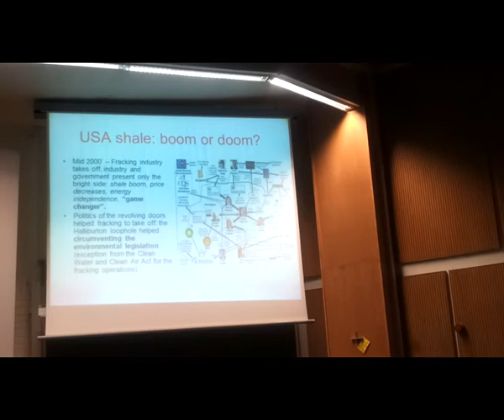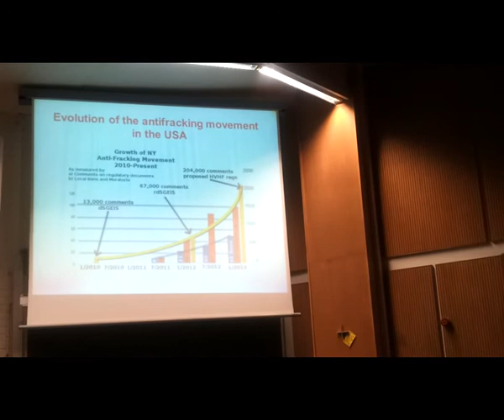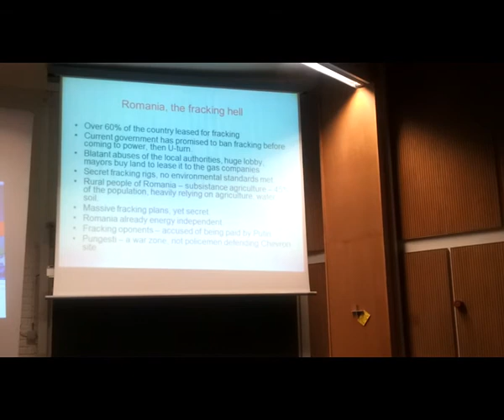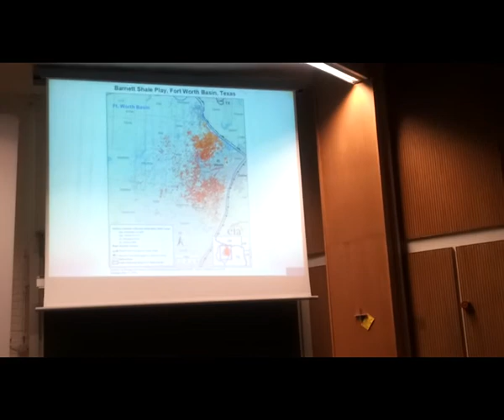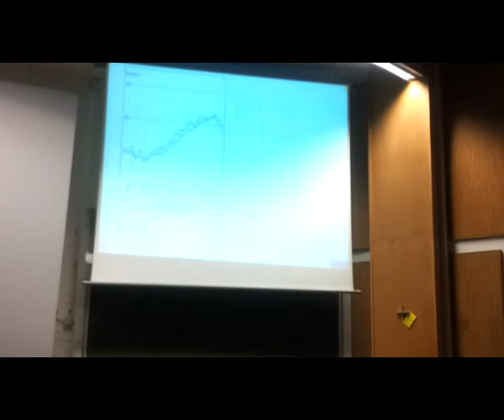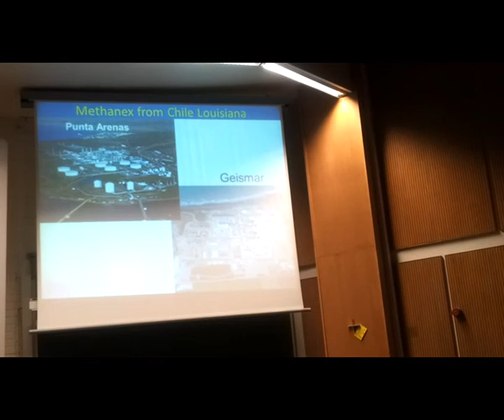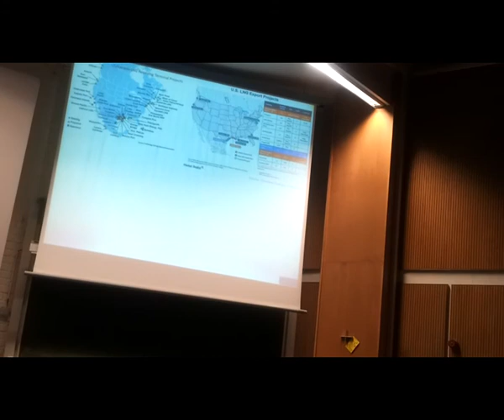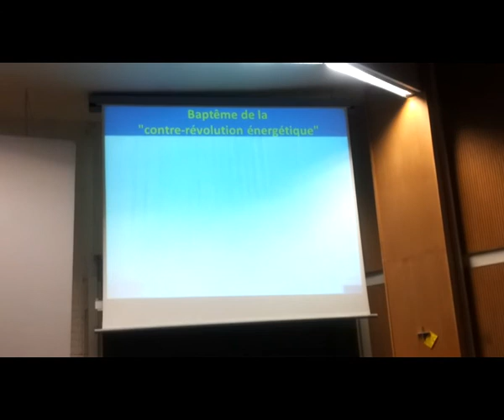Gaz de schiste 2 - Research Talks, Louvain La Neuve, 20th May 2014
A discussion about the necessity of shale gas extraction in Europe. The debater on the right of the image is Samuel Furfari, senior official at the European Commission, DG Energy, who is vocally advocating for and proclaiming the fossil fuels contrarevolution, due to the arrival of shale gas production in Europe.
Note that this technology is very controversial worldwide and that even at the level of the European institutions there are still ongoing  massive discussions about the opportunity of using fracking for shale gas extraction. In this situation, someone representing the European Commission has no right to shamelessly advocate for this technology in public debates, since he is paid with the money of the Europeans, whose interests, at least in theory, he should be defending, not those of the companies.
This type of speech cannot be qualified as other than lobby-ist speech. This on our money.
Even if he was not representing the opinion of the European Commission, the very fact that he is working for the European Commission is not giving him the right to have such a tedious speech about shale gas development.